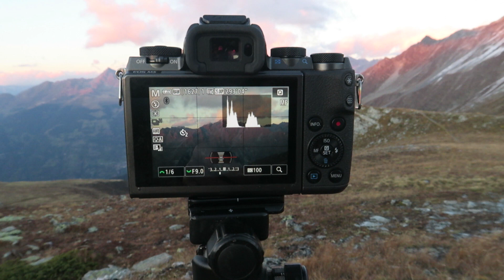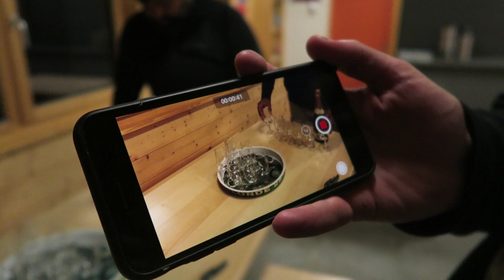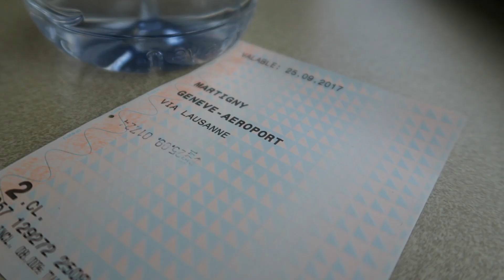Landscape Photography Adventure Over | One Final Sunset & Sunrise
The final days of my landscape photography tour in the mountains of the Swiss Alps. We photograph sunset, get drunk and then try to wake up for our very last sunrise photo shoot. It's been an awesome journey and one I will not forget for a long time.

Canon G5X
GPS Watch
Manfrotto 055CXPRO3 Tripod (New Version here)
Arca Swiss Manfrotto Ball Head
Audio Recorder

**Music**
Morning Will Dew - Gunnar Johnsén
Tangled Up In Dreams - Sven Karlsson
Reckless - Martin Hall